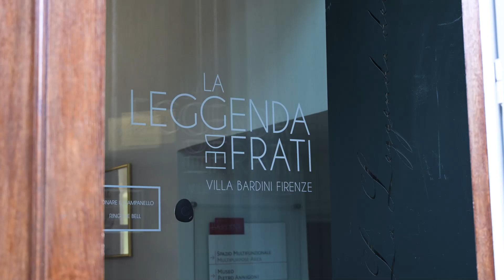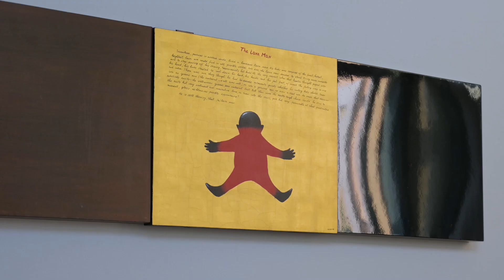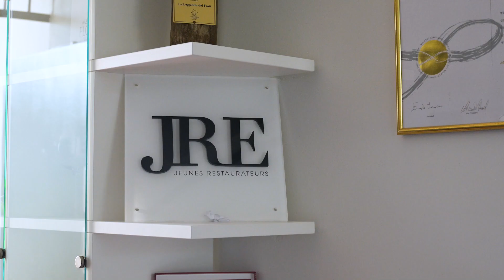Chef Filippo Saporito - JRE - Cuvée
Incontriamo lo Chef Filippo Saporito che, con la moglie Ombretta Giovannini, ha immaginato e creato un luogo, tra sacro e profano, in cui la cucina fa da protagonista: il ristorante La Leggenda dei Frati all’interno di Villa Bardini, a Firenze. La loro è, una cucina tradizionale contaminata sia dalle eccellenze tipiche della terra toscana che dai profumi del mar Mediterraneo ispirati alle origini siciliane dello chef. Scopri quale abbinamento ha proposto in accompagnamento alla Cuvée JRE n°6 Franciacorta Riserva 2008